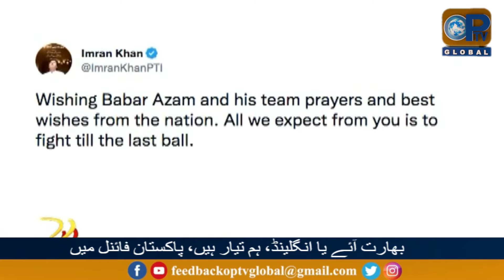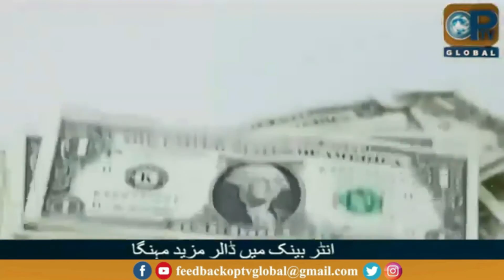Lagatar Khabrein | 11 - 9 - 2022 | OpTv Global